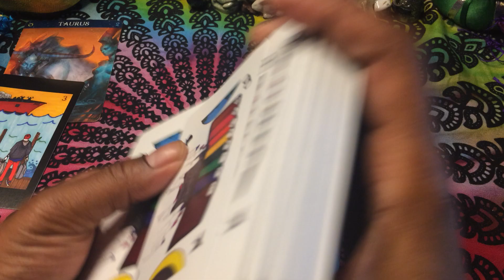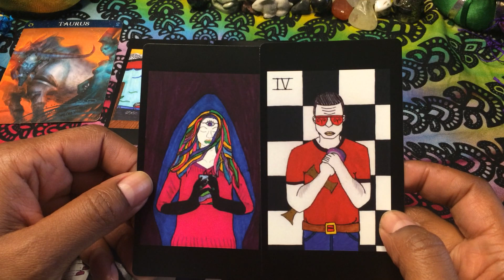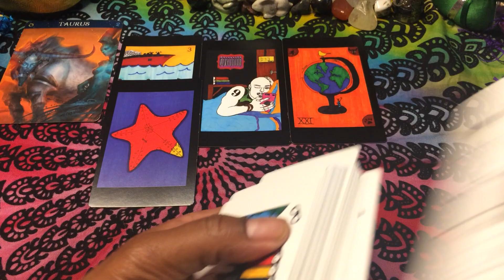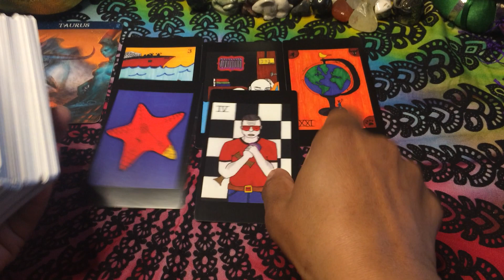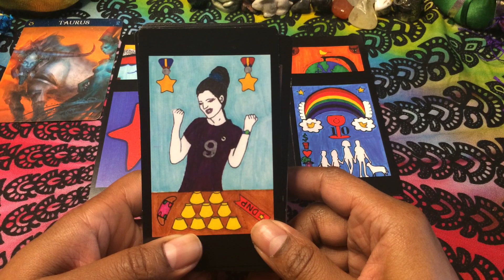🦋 Taurus Weekend:This is harder than I thought it would be. ♉️:(Timeless) General 5/27